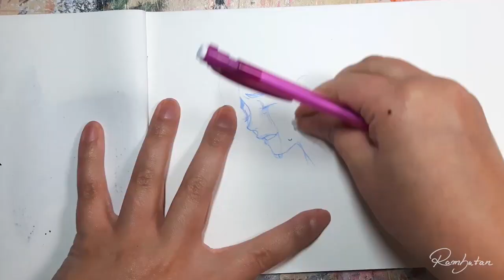"I hate my art" | What to do if you hate your own art?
Hey Rambunators! ~
Let's talk about hating the own art.

I really want to recommend a great video from Sycra that inspired me to do this video and explains the artist improvement super well

What I used
• Sketchbook from Boesner
• Color Eno blue pencil lead with mechanical pen
• Zebra brush pen
• Dr. PH Martins Pen White Ink (White Details)
• Deleter G-Pen (Quill)
• Pentel brush pen

♦ Christian Nanzell - Always Raining
♦ Christian Nanzell - Midwest Diner
♦ Magnus Ringblom - The Remains of Hope
♦ Felix Johannson Carne - Summer Trip